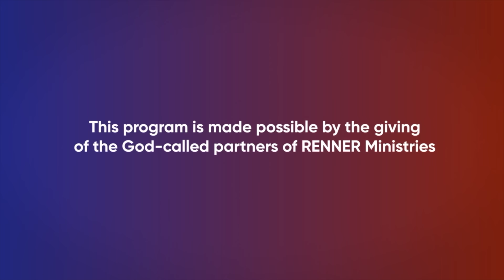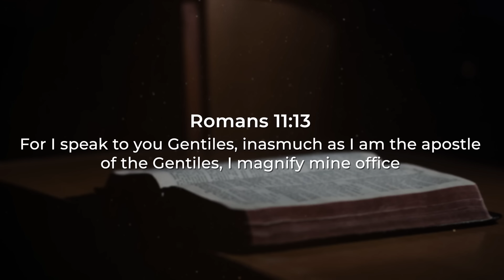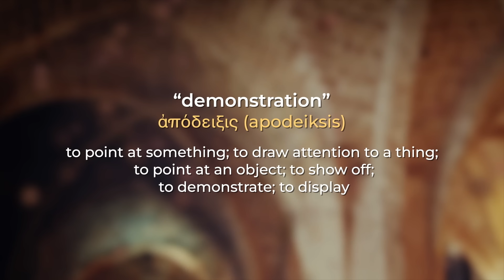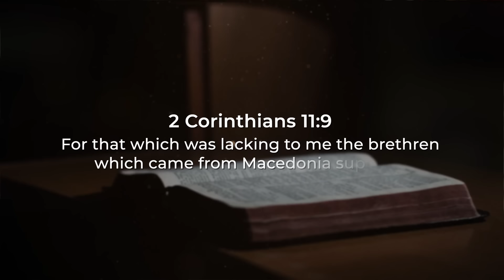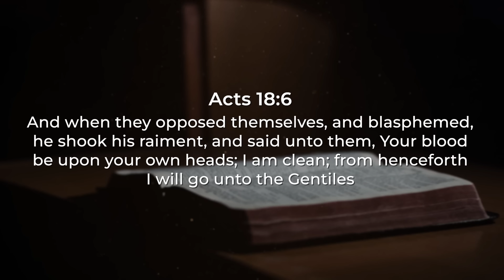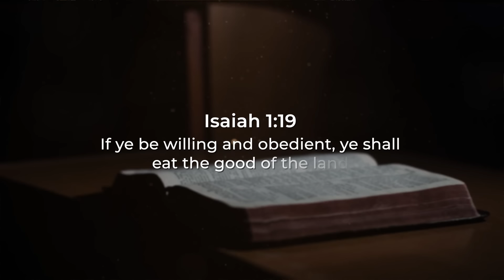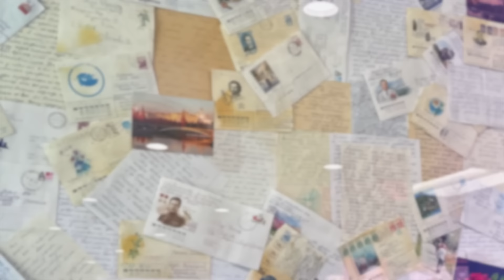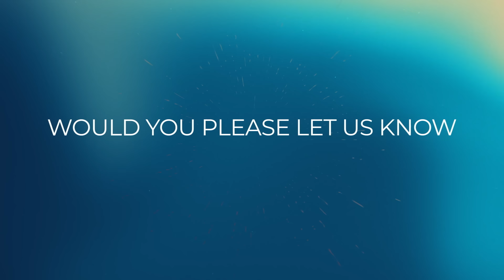God's Will Brings Divine Provision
Discover that by being where God wants you to be and obeying what He asked you to do, He will gloriously supply all your needs in today’s program. To order the series and book offer click SHOW MORE.

Do you hunger to know what God wants to do with your life or what steps to take to fulfill the perfect will of God? Or maybe you need an answer from Heaven for a life-changing decision? You can learn to hear from Heaven to know God’s plan today with Rick Renner’s updated teaching series The Will of God — The Key to Your Success. Rick answers the hard questions about the often-misunderstood subject of hearing God’s voice and how you can know His will for your life. He shares from his own life how he discovered the will of God and the bumps he encountered along the way.

To be sure, God has an exact plan for you. As a believer in Christ, that plan is already inside you, in your re-created spirit. Now it needs to connect with your mind so you’ll have the understanding to head in the right direction. In this series, Rick Renner shows you how to make that connection! Rick shares from his own life how he discovered the will of God; the bumps he encountered along the way; and how God’s power is mightily present for anyone who admits failure and is willing to press onward.

00:00 Like & Subscribe
00:16 Rick Greeting & Product
03:18 Teaching
21:20 Questions and Answers with Rick Renner
21:33 Product Offer
23:02 Ministry Update
25:30 Program and Product Review
26:55 Rick Prays
27:25 Salvation Prayer